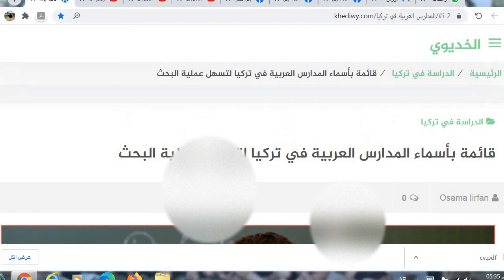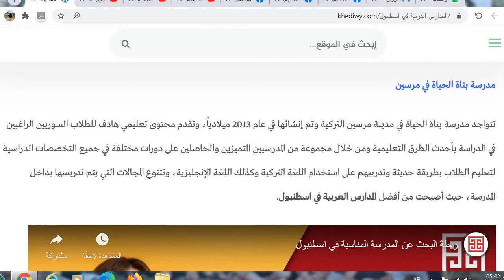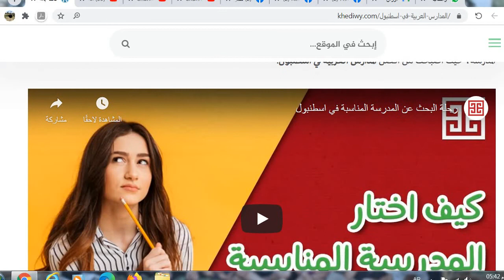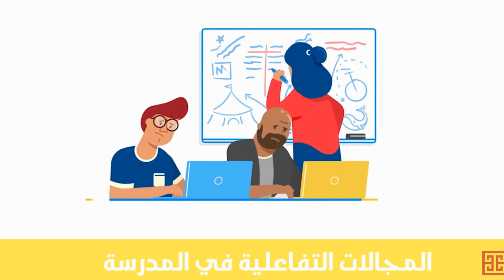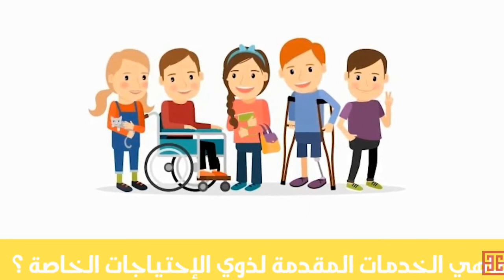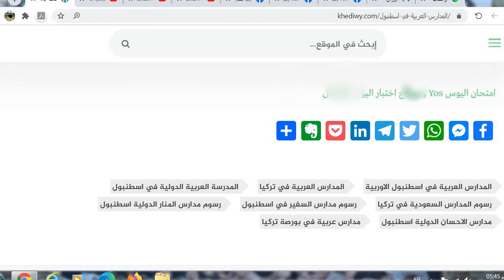هل تبحث عن مدارس عربية لأولادك في تركيا تؤهل أطفالك لدخول الجامعات التركيه تعليم عربي انجليزي تركي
المدارس العربية في اسطنبول تسهل على الأشخاص العربين القائمين في دولة تركيا التعليم باللغة العربية، حيث ينتقل العديد من الأشخاص إلى تركيا للعمل أو للدراسة ولكنهم يريدون الحفاظ على هويتهم العربية، ولن يكون أمامهم سوى الدراسة بإحدى المدارس العربية المتواجدة في اسطنبول والتي تعمل على تقديم المناهج الدراسية باللغة العربية وكذلك تعليم اللغة التركية، وبالتالي لا ينسى الأطفال أصل هويتهم العربية.